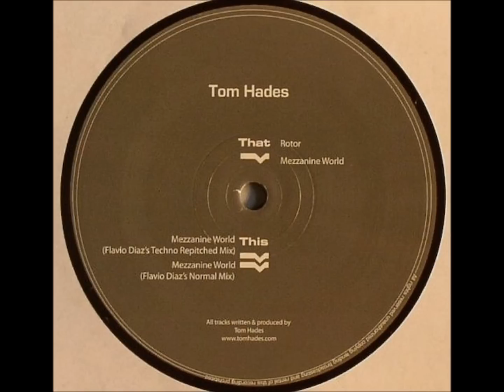Mezzanine World (Flavio Diazs Chill Down Remix) - Tom Hades / Rotor / Mezzanine World EP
Tom Hades -- Rotor / Mezzanine World
Label:Rhythm Convert
Catalog#:RC 14
Format:Vinyl, 12", 33 ⅓ RPM
Country:Belgium
Released:Aug 2010
Genre:Electronic
Style:Techno